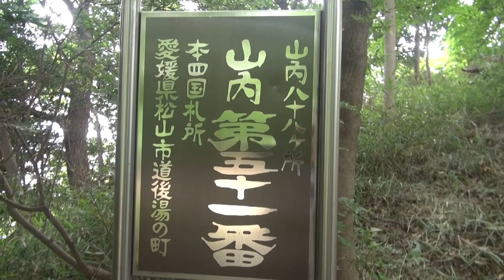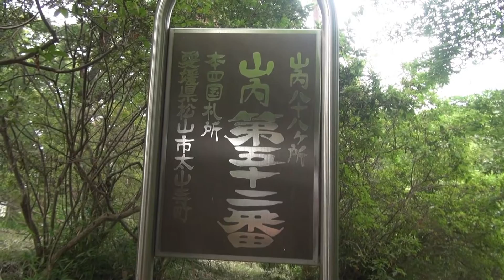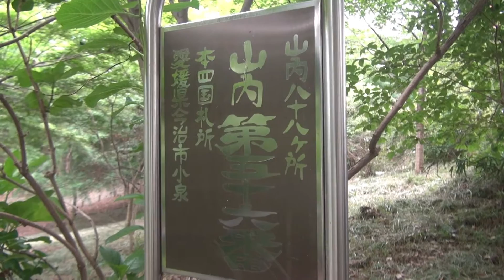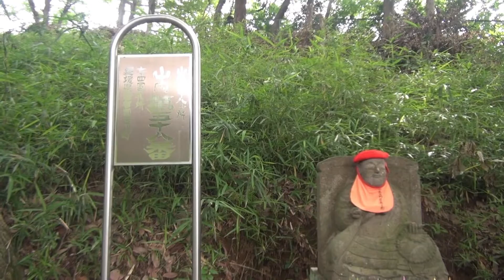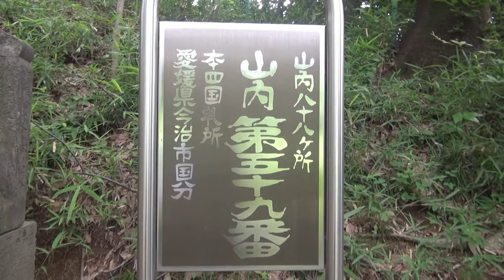高幡不動尊88ヶ所巡り 6